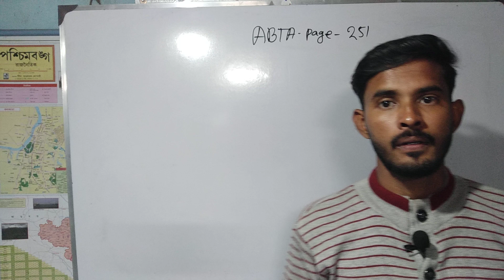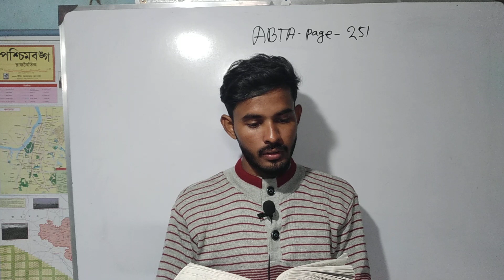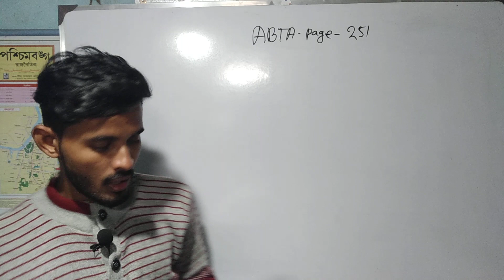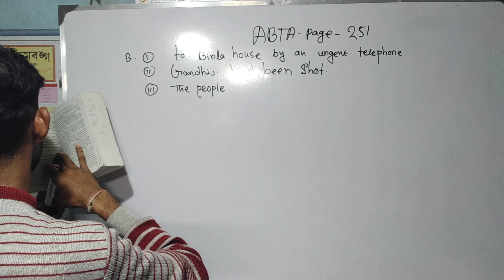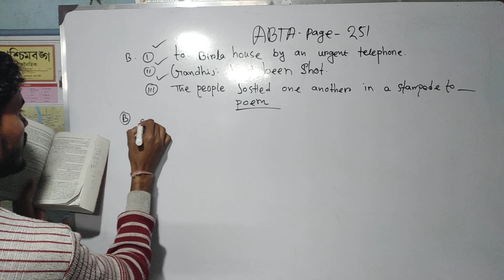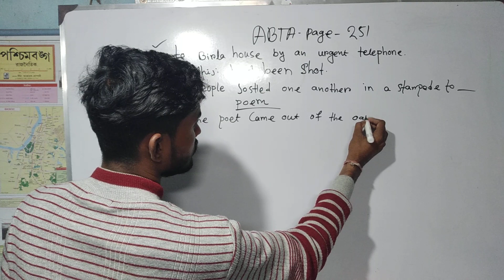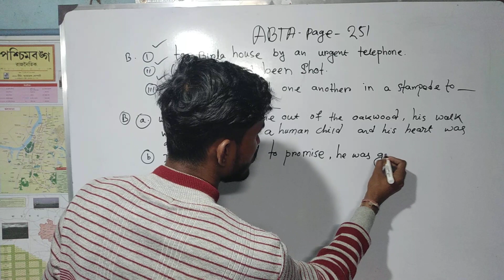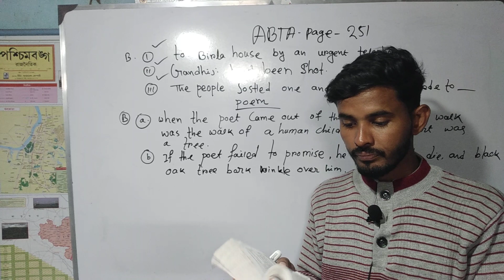ABTA Test Paper 2022-2023/Madhyamik 2023/class10 English test paper page 251 solution/ABTA English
ABTA Madhyamik 2023 ,page-251 Solvation
ABTA Madhyamik 2023 ,page-251 SolvationABTA Madhyamik 2023 ,page-251 Solvation